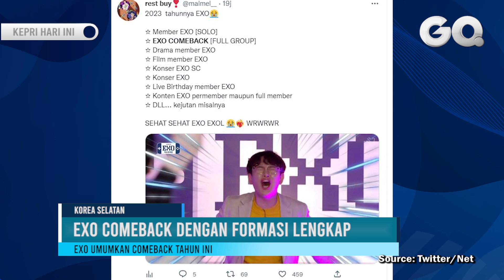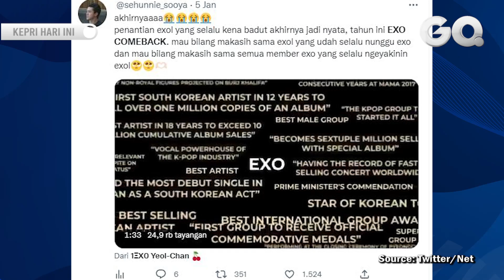EXO Dikabarkan Comeback dengan Formasi Lengkap Tahun Ini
GOTVNEWS, Korea Selatan - Grup Boyband asal korea selatal EXO dikabarkan akan melakukan comeback dengan full member pada tahun ini. Mendengar kabar tersebut, para fans EXO-L pun menyambut kabar bahagia tersebut hingga memenuhi Twitter dengan tagline EXO Comeback.(Frh)